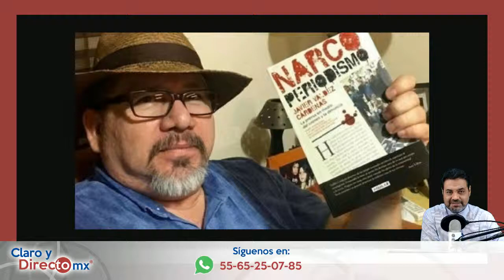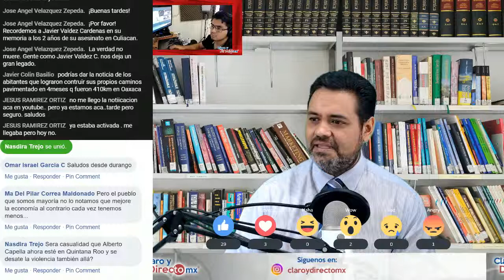Alberto Capela y la Seguridad en su Seguridad || EnVivo [RESUMEN]